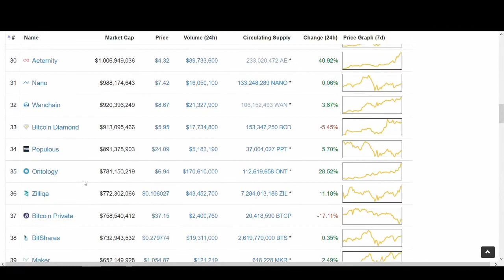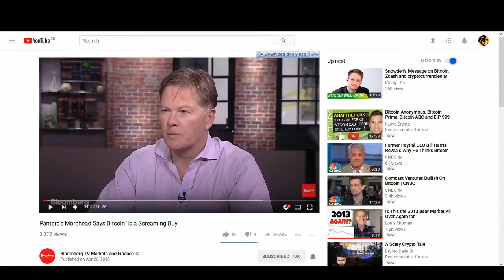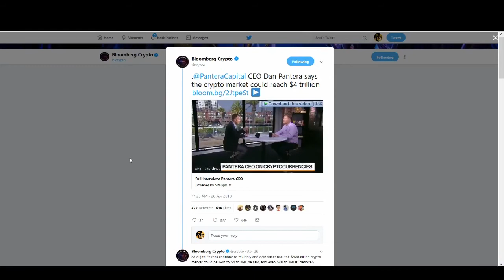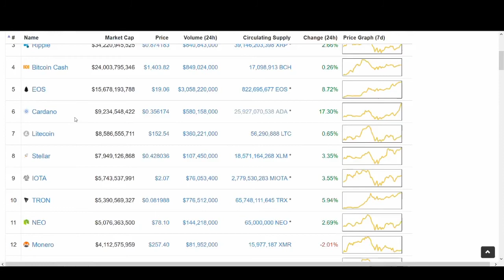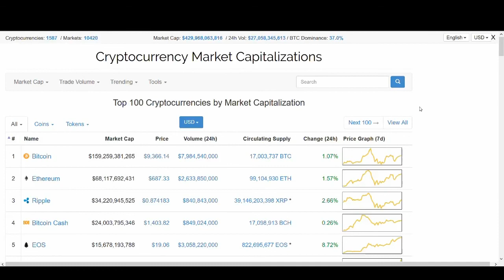BUY BUY BUY !!! $40 TRILLION MARKET CAP FOR CRYPTOCURRENCY!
$40 TRILLION MARKET CAP FOR CRYPTOCURRENCY! CNBC BLOOMBERG